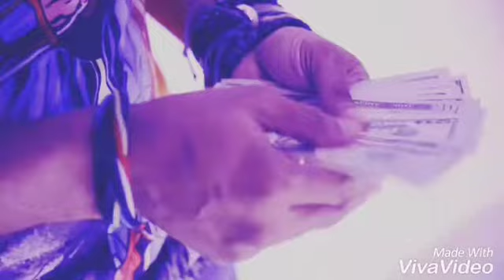Super Nick - Taquillitas